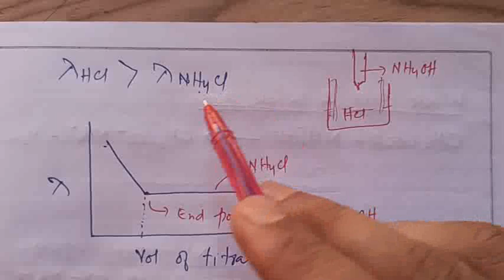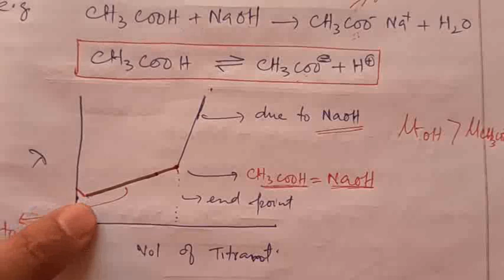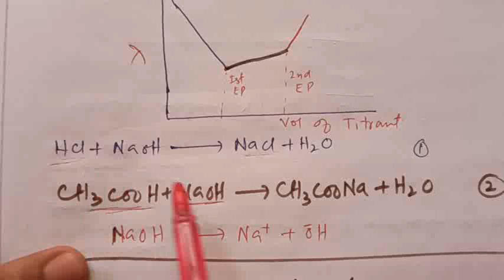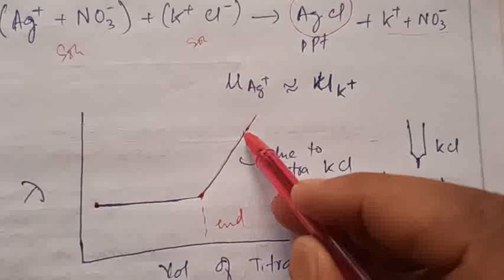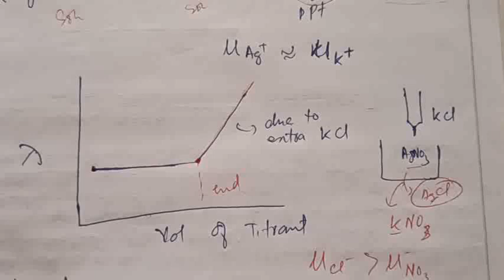Lec-20| Conductometric Titrations| Acid Base| Precipitation| Electrochemistry| BSc, MSc, IIT JAM